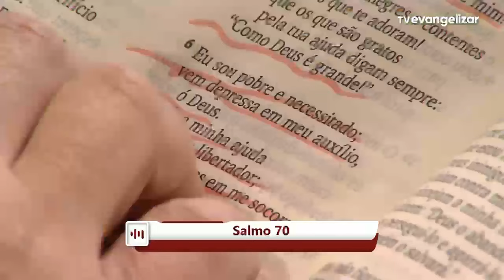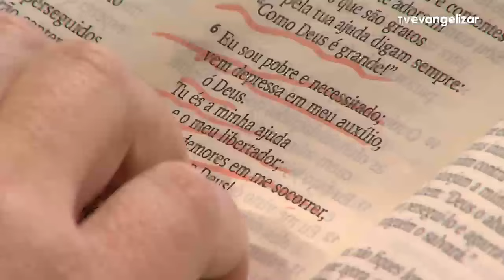Como Deus é Grande - Salmo 70